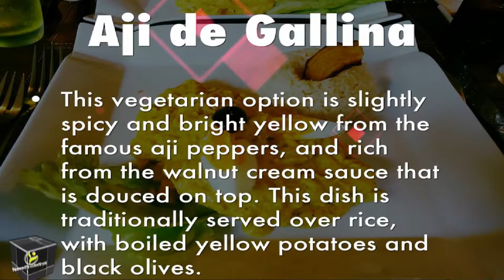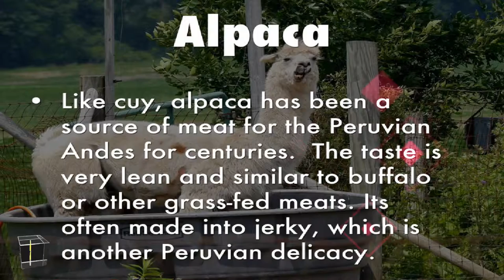10 Things To Eat In Peru - Food From Peru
10 Things To Eat In Peru - Food From Peru

When most folks think about Republic of Peru, we expect of the traditional ruins and high mountain vistas. Those thoughts could also be amid a remote pan flute whistling over the mountain range, and if we've been fit on the food, the speech communication sometimes starts with the country's remarkable sort of potatoes.

But culinarily speaking, Republic of Peru is that the Hope Diamond of geographical area, home to dishes and flavors you will not realize anyplace else. whereas this can be few secret—there ar additional Republic of Peruvian restaurants outside Peru than ever before—it's one we do not provide enough credit. Few places on earth provide such a spread of indigenous ingredients, as well as a jumble of flavors and techniques from Europe, Africa, and East Asia. instead of stay culturally quarantined, these foreign additions have amalgamated seamlessly with ancient Peruvian cooking into one thing totally distinctive.

10 Things To Eat In Peru - Food From Peru